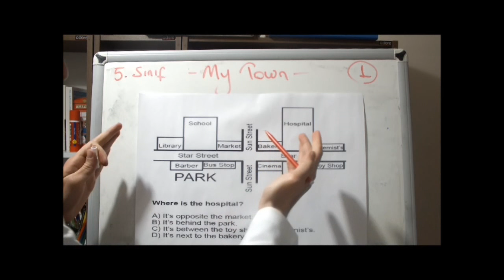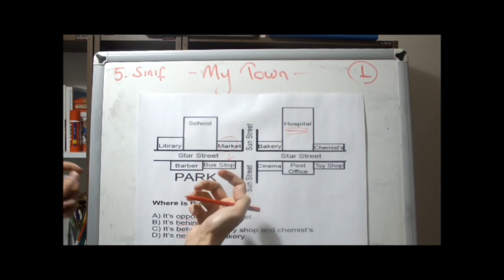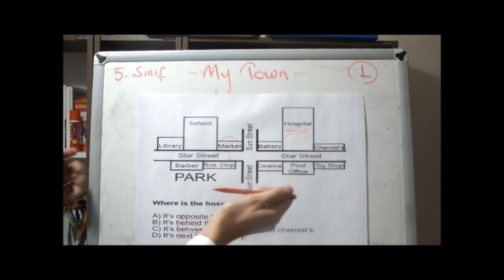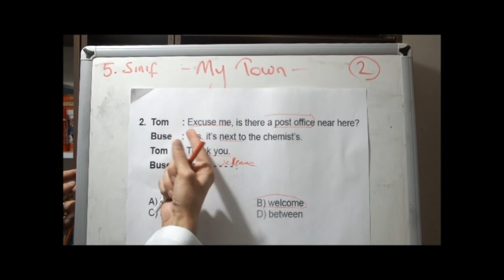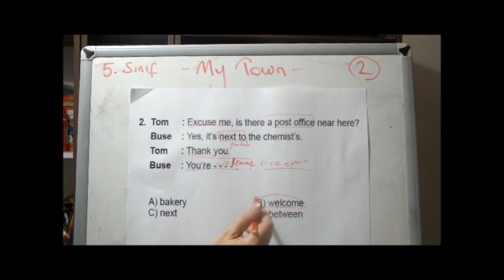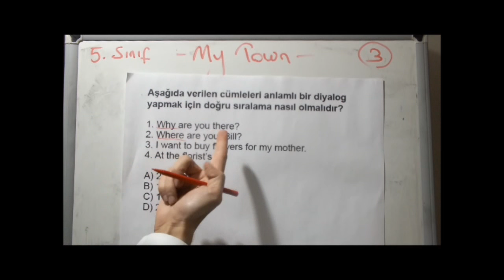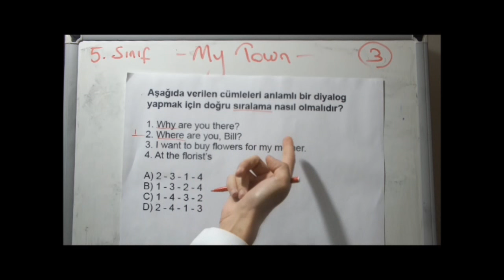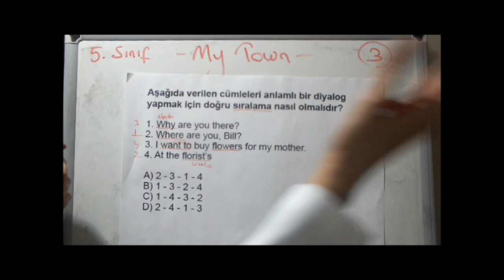İngilizce Test Teknikleri | 5. Sınıf 2. Ünite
ahmetcanhoca.com İngilizce Test Teknikleri 5. Sınıf 2. Ünite My Town